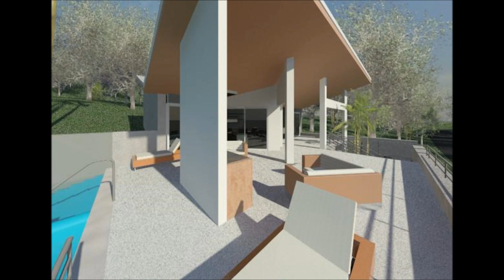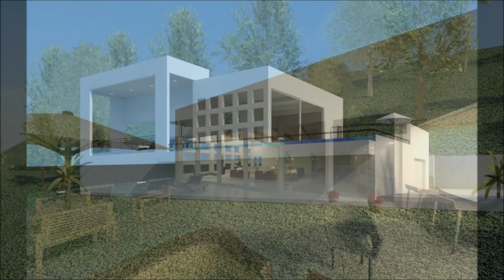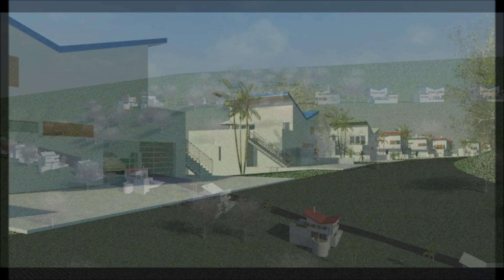Clifford O. Reid, Architect - Island Architecture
Island Architecture
062013